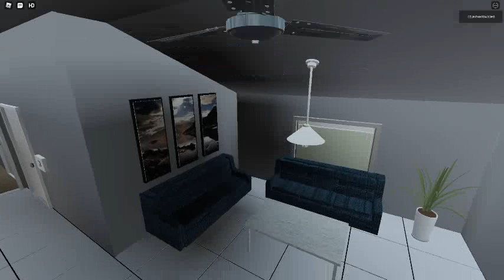Ceiling Fan 4083 In Toucan Fan's Haunted Fan Land